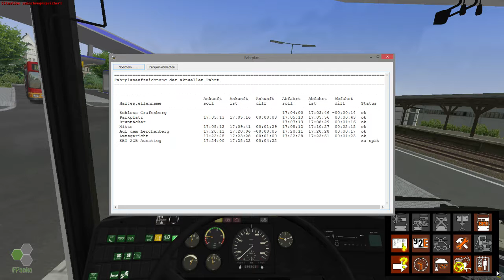OMSI 2 E18 - Ebstein 113 im Setra S313UL [3/3]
Willkommen im Omnibus-Simulator oder OMSI!

Bus heute: Setra S313UL Schaltbus (Mod von LnD)
Linie heute: Ebstein 113, Schloss Grafenstein - Ebstein ZOB
Abschnitt heute: Enzenhardtplatz - Ebstein ZOB

OMSI ist der wohl realistischste Bus Simulator, den es bisher gibt.